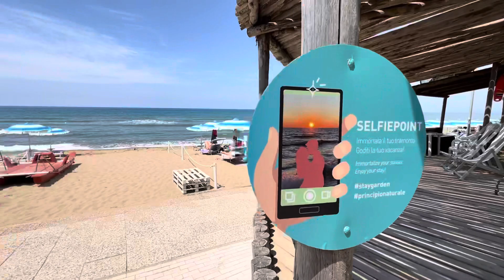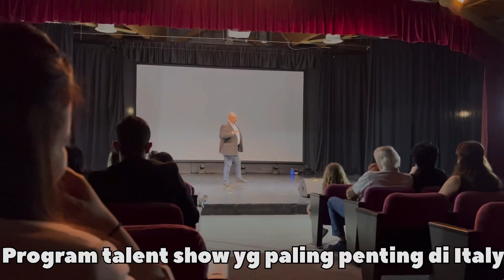EKI - LIVE PERFORMANCE IN TUSCANY, ITALY 🇮🇹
Ciao Ragazzi 🤗
Welcome back to another video, in this video I would like to share with you guys my live performance in Tuscany, Italia 🇮🇹

I was singing for one private event in one beautiful resort in Tuscany ❤️
And I hope you guys enjoy the video.

My Debut Single I'LL FIND MY WAY!